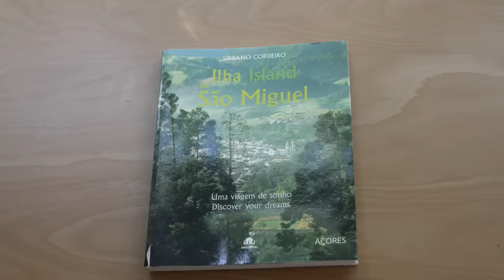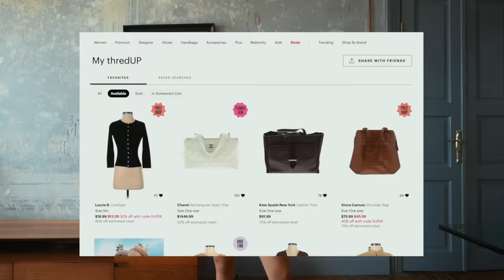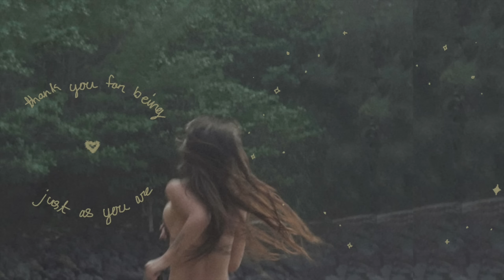Self Care Days in Portugal | finding balance through a breakup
Some random days frolicking in the Azores, or more accurately Sao Miguel.

- TIMESTAMPS -
0:00-2:13 rituals that keep me grounded
2:13-4:04 what's real and present
4:04-6:18 getting ready for ze day
6:18-7:20 time in the green and blue!
7:20-10:00 what am I doing with my life
10:00-10:19 went Out!
10:19-11:16 new moon eclipse tings
11:16-13:02 explorinnnn